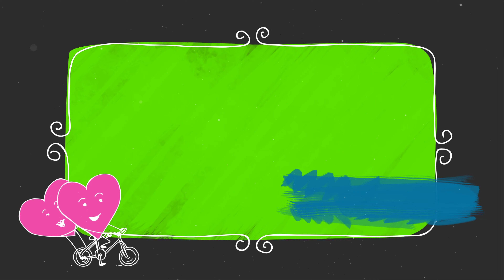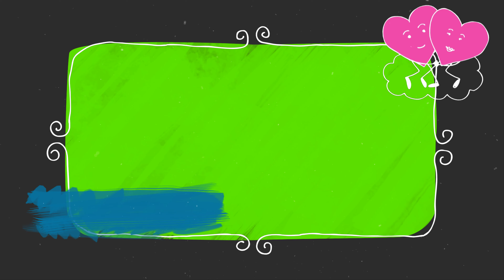Incredible slides love wedding romantic, heart sparkles green screen valentines day chroma key